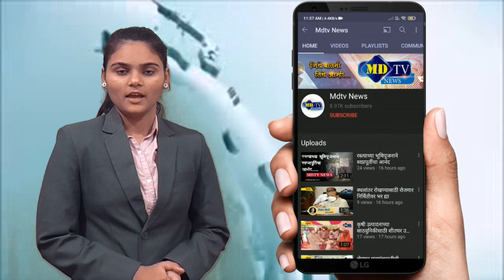तळोद्यातही १ नंतर शुकशुकाट#mdtvnews​​​​​​​​​​​​​​​​​​​​​​​​​​